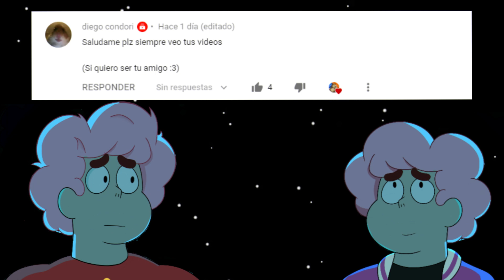Demencia Venció A Las Crystal Gems | Steven Universe Future x Villanos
mainkra; VipexArtz

　　　(•ㅅ•)
　＿ノヽ ノ＼＿
`/`/ ⌒Ｙ⌒ Ｙ　ヽ
( 　(三ヽ人　 /　　|
|　ﾉ⌒＼ ￣￣ヽ_ ノ
ヽ＿＿＿›､＿＿_／
　　｜( 王 ﾉ〈
　　/ﾐ`ー―彡\
SUSCRITEBETE